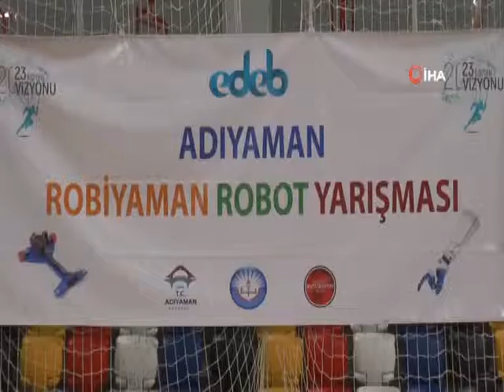10 İLİN KATILDIĞI BÖLGESEL ROBİYAMAN YARIŞMASI BAŞLADI